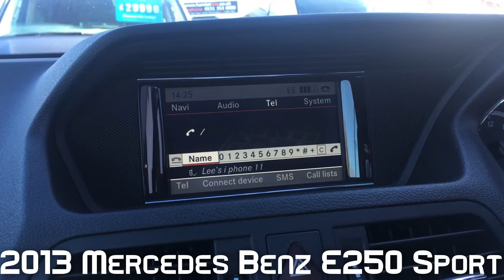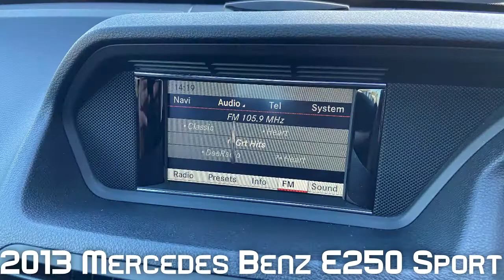2013 Mercedes Benz E250 Sport